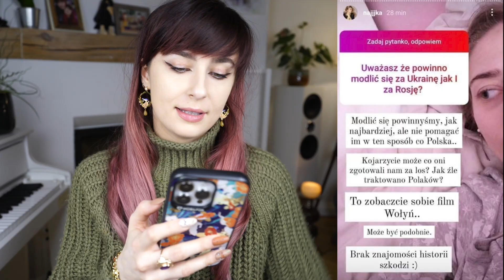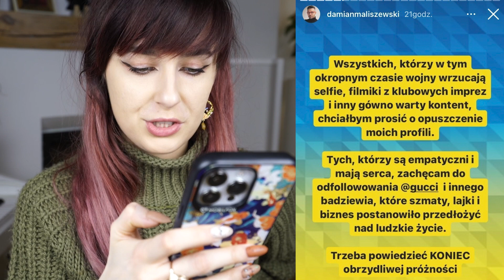Inwazja na Ukrainę - jak zadbać o swoje zdrowie psychiczne?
Kochani moj komentarz do ostatnich wydarzen. Trzymajcie sie ❤️